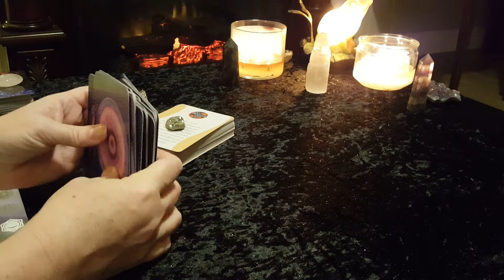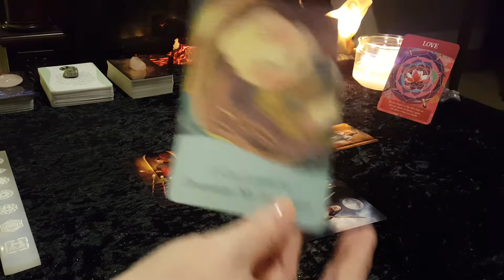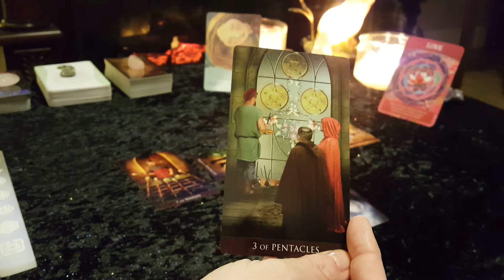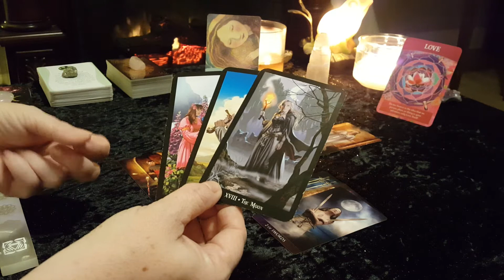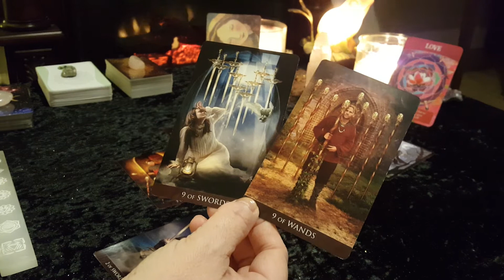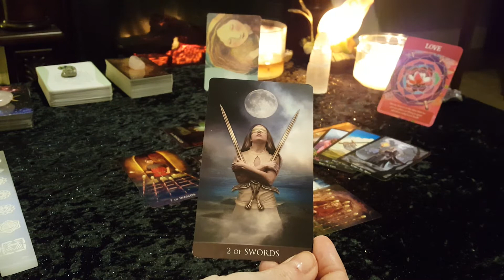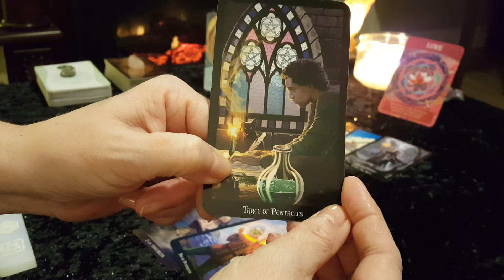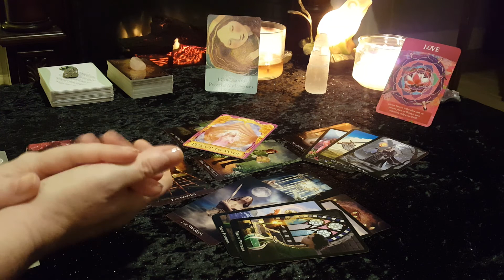TAURUS **STAY FOCUSED ON YOUR GOAL!** Mid month Career & Finance Tarot reading Jan 16 - Feb 15 2021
Welcome all TAURUS (Sun, Moon, Rising)! This is your career & finance tarot mid month check in for January 16-February 15 2021. This is a general/intuitive reading, therefore all messages may not resonate with everyone. Please take what resonates with you and leave the rest behind.

Victoria XOXO